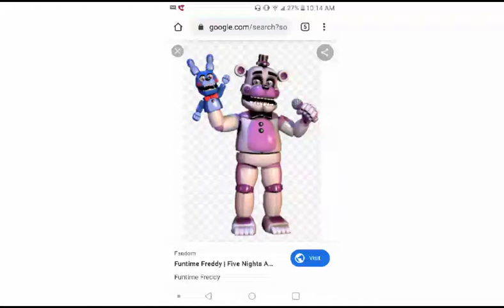Classic fun time freddy